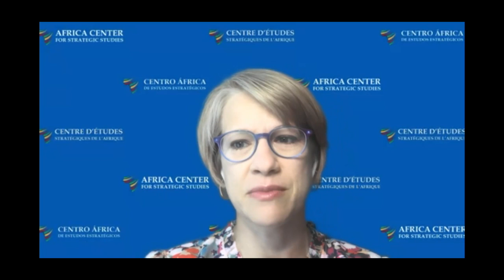Capitalizar parcerias na resposta a desafios de segurança inesperados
Sessão 4 do Programa Académico Virtual "Seminário de Líderes Emergentes do Setor da Segurança: Liderança em Tempos de Incerteza"

Objetivos:

• Examinar a importância da parceria e da ação coletiva na mobilização e coordenação de respostas a desafios e crises de segurança inesperados.
• Partilhar as lições aprendidas com o Ébola e a COVID-19, bem como os desafios de segurança mais tradicionais, como o aumento exponencial do extremismo violento, o crime organizado transnacional e as alterações climáticas, para que os líderes potenciem a parceria e melhorem a coordenação da assistência na resposta a crises e ameaças de segurança inesperadas.
• Discuta por que alguns países e regiões foram mais bem-sucedidos do que outros em potenciar parcerias e assistência externa para mitigar estes desafios complexos.